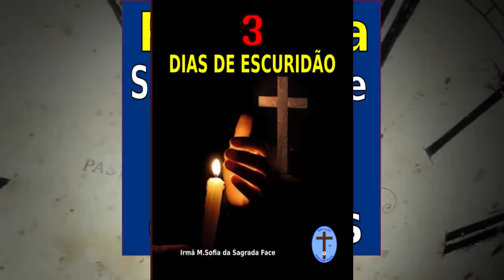CONDENAÇÃO A VISTA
CONDENAÇÃO À VISTA
- LIVRO 3 DIAS DE ESCURIDÃO